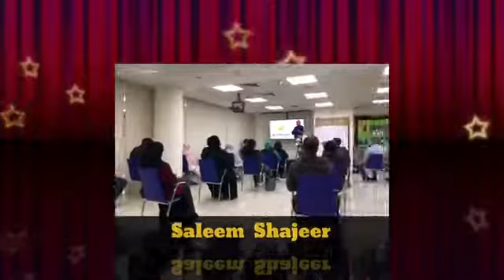happy good morning namaskar crown Ambassador (CA) Sheren हेर्नुहोला